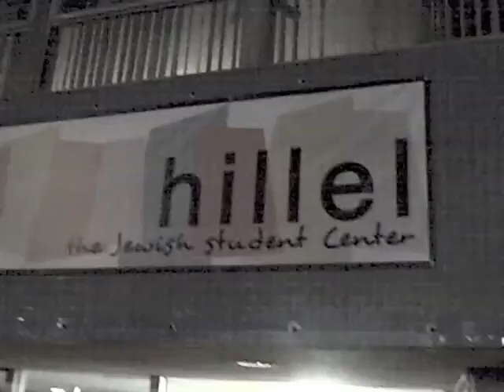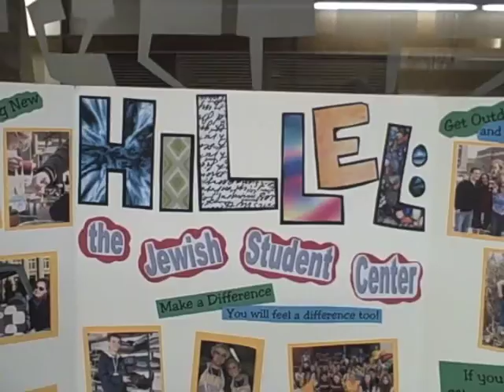Bible Raps: Shalom Hillel Minnesota!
Bible Raps made this rap with a group from the Hillel of University of Minnesota.